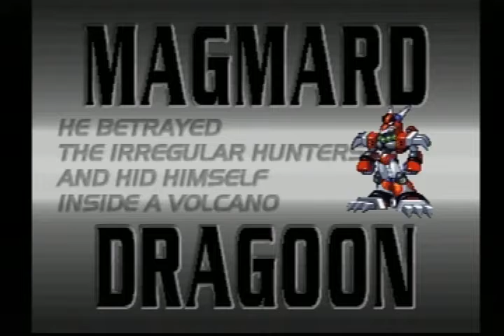Rockman X4 (JPN) PS1 Em Low% Sem Upgrades Com (X) Gameplay da Madrugada Para Quem Fica Até o Final !